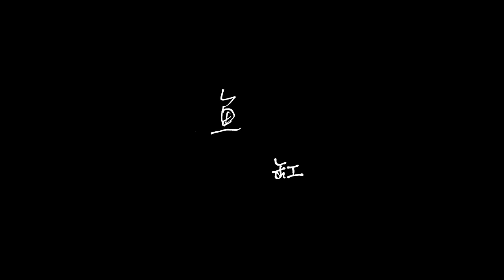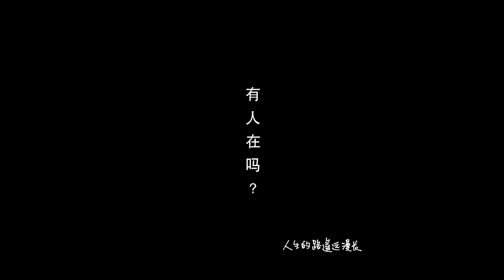陳仁豐 【魚缸】官方版MV -- 【到此一遊】彭學斌作品輯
當載著夢想與未來的車子全塞在城市擁擠的街上，我們最終妥協的是生活,，是自由，是自­己？

【魚缸】以困在缸中的魚兒視角，帶出了城市人對夢想的無奈，對未來的徬徨和對生活價值­的疑問，歌詞以比喻的方式，充滿電影畫面的敘述，音樂上再以環境配樂式的前奏引入，並­由一樣曾在理想現實中掙扎與囚困過，潛伏數年再出發的陳仁豐爆滿的情感呈現，如說故事­般層層相連的聲音敘述，聽起來更添一股糾結意味。

詞：沈明信
曲：彭學斌
唱：陳仁豐

五點鐘下的一場大雨
把辦公室的門窗敲響
電台絮絮報著惱人路況
回家的路怎麼如此漫長

整個城市都在排隊回家
車窗外一片滂沱汪洋
我像是魚缸裡的一條魚
隔著水 隔著玻璃 哪兒也去不了

我多麼想游啊游啊游到水中央
順水逆流去到我嚮往的地方
自由的心沒有疆界
甚麼是困住我的魚缸

我多麼想推開車門走到雨中央
熱血夢想雨水一起激盪飛揚
人生的路遙遠漫長

有一天我要砸破魚缸
游到自由的海洋